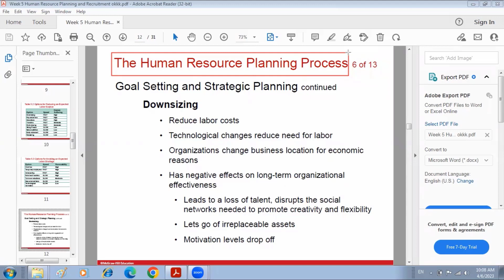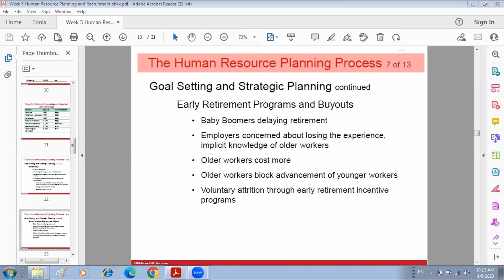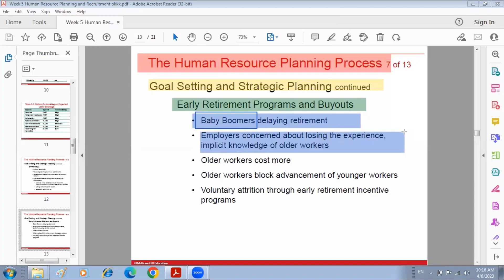Mgt 211 chapter 6 part 2"sample"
بداية جديدة وانطلاقة جميلة مع مادة الموارد_البشرية مع الدكتور / الحسين
 (MGT211) (Human Resources Management)  في دورة  (الموارد البشرية)  ويشمل اشتراكك ما يلي:
⭐ شرح السلايدات
⭐ شرح حل الاسايمنتات مع الحل النموذجي
⭐ نموذج حل الـ Learning activities والـ Discussion
⭐مراجعة شاملة للميدتيرم والفاينال
⭐ قروب المشتركين للإجابة على أسئلتكم واستفسارتكم
جميع شروحات المادة تجدونها في دورة: موارد بشرية